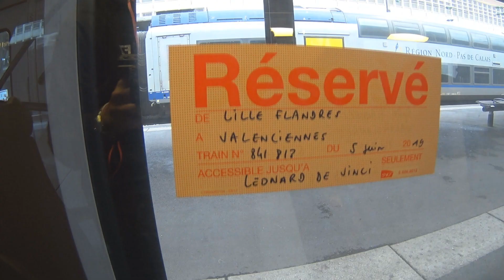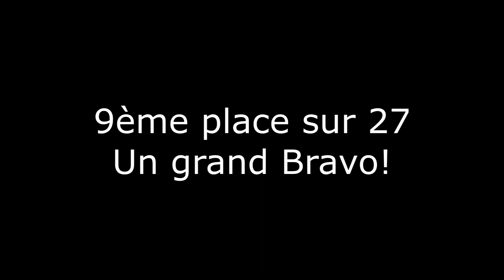Championnat de France UNSS Badminton 2019 - Léonard De Vinci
Récap de la première participation du collège Léonard de Vinci de Chassieu au Championnat de France UNSS excellence Badminton 2019.